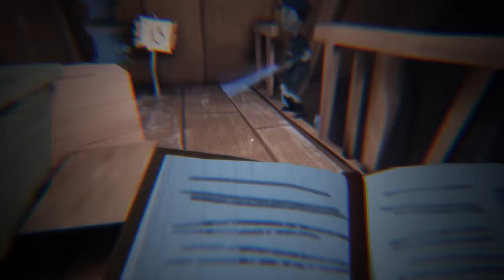ПРИВЕТ СОСЕД ПРЯТКИ 4 акт СЕСТРА ЗОМБИ